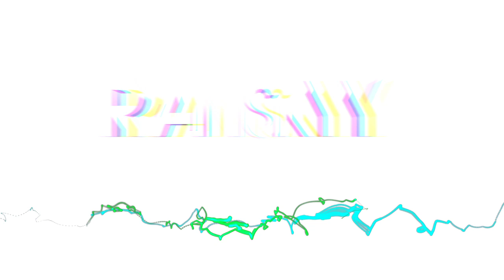Jennifer Lopez - Tens (Ryan Skyy is Burning Remix)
Download this and other Ryan Skyy remixes at the url above.
Jennifer Lopez Tens Remix, Tens Remix, Jlo Tens Remix